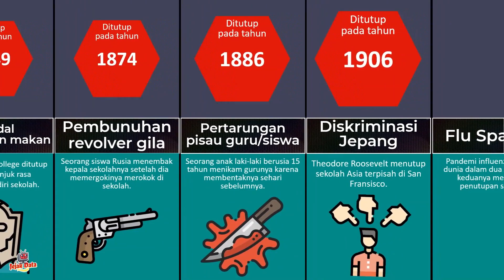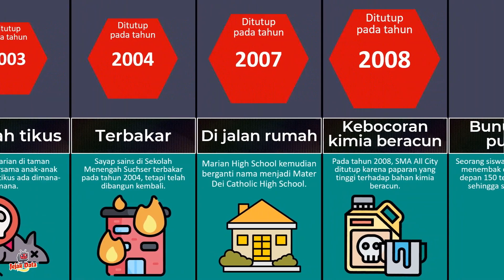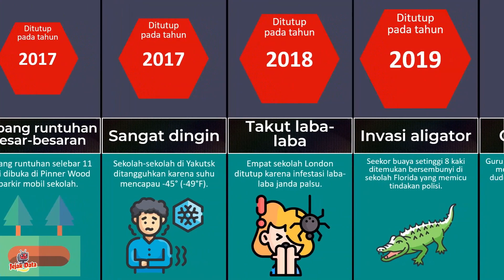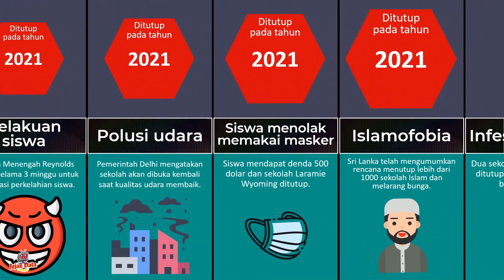PERBANDINGAN PENYEBAB SEKOLAH YANG DITUTUP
Berikut Ini PERBANDINGAN PENYEBAB SEKOLAH YANG DITUTUP